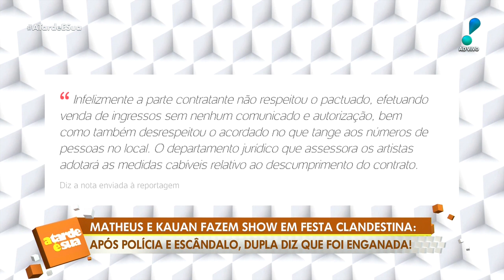Após show em festa clandestina, Matheus e Kauan alegam que foram enganados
Após flagra da dupla Matheus e Kauan em evento clandestino, os cantores alegaram que foram enganados e que vão entrar na justiça. Em nota, eles declararam que foram contratados para tocar em uma pequena confraternização, mas a contratante vendeu ingressos sem o consentimento deles e a festa contou com aproximadamente 500 pessoas.